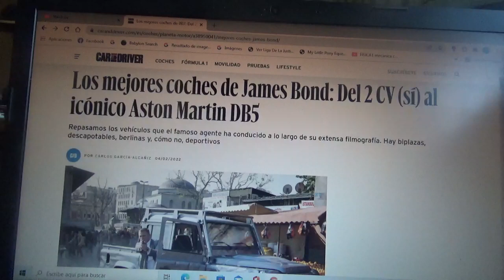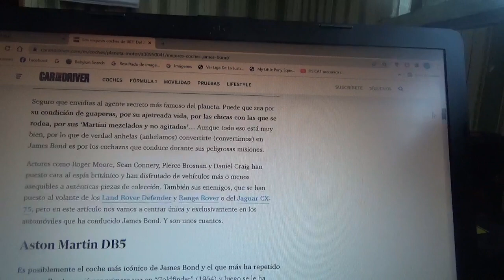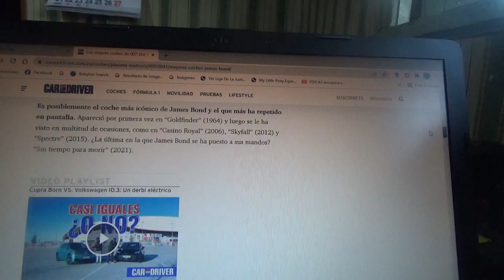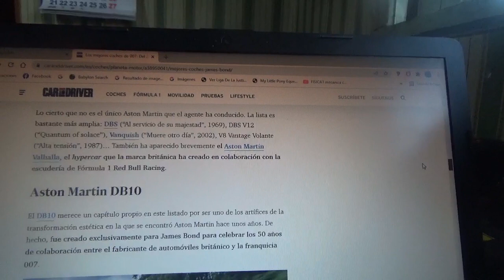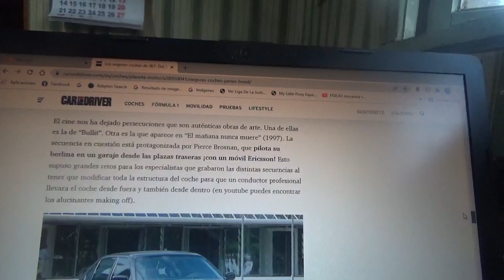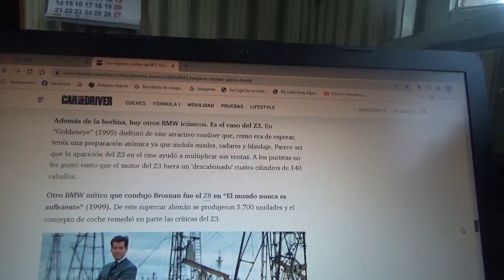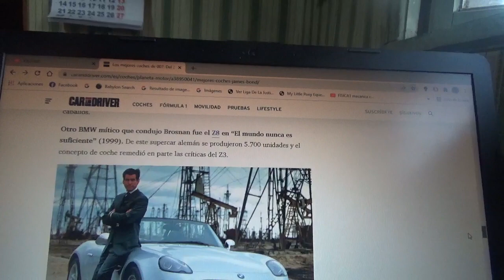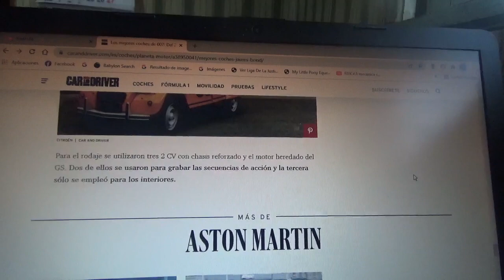Estos son los mas emblemáticos automóviles de James Bond 007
En este vídeo les menciono a los icónicos coches del famoso agente secreto británico del MI6 creado por el famoso novelista inglés Ian Fleming que van desde el Citroen 2CV hasta el Aston Martin DB5